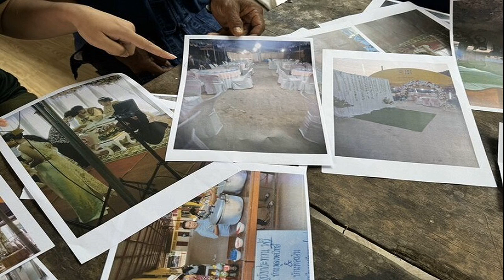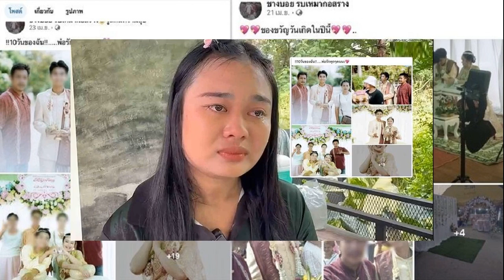สื่อแฉ เอ็มบัปเป บรรลุย้ายร่วมทัพ ลิเวอร์พูล เมื่อปี 2022 แต่ดีลล่มเพราะหนึ่งสโมสร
กีฬา
11 ก.ย. 2567
17:58 น.
สื่อรายงาน คีลิยัน เอ็มบัปเป แนวรุกทีมชาติฝรั่งเศสเกือบได้ย้ายร่วมทัพ ลิเวอร์พูล เมื่อปี 2022 ทว่าสุดท้ายดีลดังกล่าวต้องล่มไปเนื่องจากเงื่อนไขของนักเตะที่ต้องการไฟเขียวในการเซ็นสัญญากับ เรอัล มาดริด ในอนาคต

สำหรับ ลิเวอร์พูล ตกเป็นข่าวเชื่อมโยงกับ เอ็มบัปเป มายาวนานโดยเฉพาะในยุคของ เจอร์เกน คล็อปป์ เนื่องจากเจ้าตัวชื่นชอบดาวเตะรายนี้เป็นพิเศษ ถึงกระนั้นสุดท้ายแล้วแข้งวัย 25 ปีรายนี้ก็ย้ายจาก ปารีส แซงต์ แชร์กแมง ไปอยู่กับ เรอัล มาดริด ซึ่งเป็นสโมสรในฝันของเจ้าตัวเมื่อตลาดซัมเมอร์ 2024 แบบไม่มีค่าตัว
Soccer Football – LaLiga – RCD Mallorca vs Real Madrid – Mallorca Son Moix Stadium, Palma de Mallorca, Spain – August 18, 2024 Real Madrid’s Kylian Mbappe reacts REUTERS/Nacho Doce
ทว่าล่าสุด “เล กิ๊ป” สื่อฝรั่งเศสระบุว่า เอ็มบัปเป ต้องการย้ายออกจาก เปแอสเช เมื่อปี 2022 และบรรลุข้อตกลงในการร่วมทัพ ลิเวอร์พูล ในตลาดนักเตะรอบนั้นแล้ว

อย่างไรก็ตามสุดท้ายดีงดังกล่าวก็ไปเกิดขึ้นเนื่องจากแนวรุกทีมชาติฝรั่งเศสรายนี้ได้ใส่เงื่อนไขว่า “หงส์แดง” จะต้องยินยอมให้เขาย้ายไปเล่นกับ เรอัล มาดริด ในจุดหนึ่งของอนาคต และทั้ง 2 ฝ่ายก็หาทางออกในเรื่องนี้ไม่ได้

ถึงกระนั้นมีรายงานเพิ่มเติมโดยแย้งว่า จริงๆ แล้ว ลิเวอร์พูล แค่ยื่นข้อเสนอทางวาจาให้กับ เอ็มบัปเป หรือบางแหล่งข่าวเผยจริงๆ แล้ว “หงส์แดง” ไม่เคยยื่นข้อเสนอใดๆ ให้กับแข้งรายนี้แต่อย่างใด